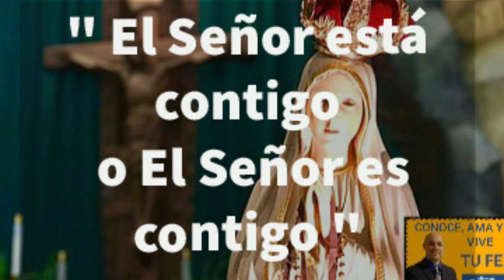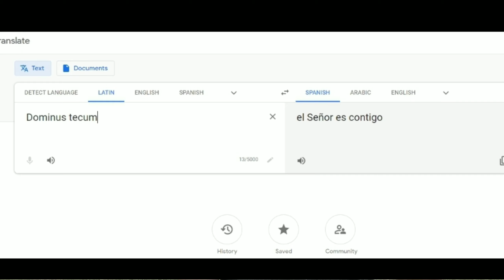¿El Señor está contigo o El Señor es Contigo? 🙏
Episodio 99: Luis Román contesta la pregunta sobre la oración del Ave María de si debemos decir "El Señor es contigo o El Señor está contigo ".

Episodio 71: ¿El Santo Rosario es un arma de Batalla? Programa Conoce Ama Y Vive Tu Fe

Episodio 66: Siete razones para rezar el Santo Rosario TODOS los días / Programa Conoce Ama Y Vive Tu Fe

Episodio 46: ¿Cuál es el Origen del Santo Rosario? Programa Conoce, Ama Y Vive Tu Fe /Vlog/ Podcast /Audio/ Video

Haz Click aqui para valorar, calificar y dejar una reseña sobre mi Podcast en iTunes. Mencionaré tu nombre en el podcast.